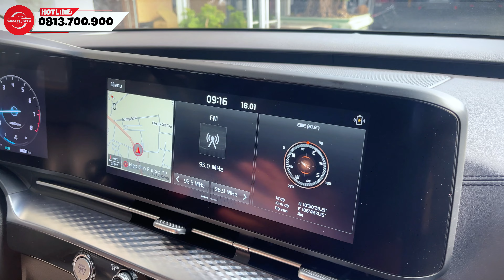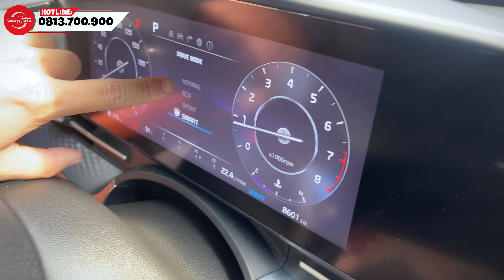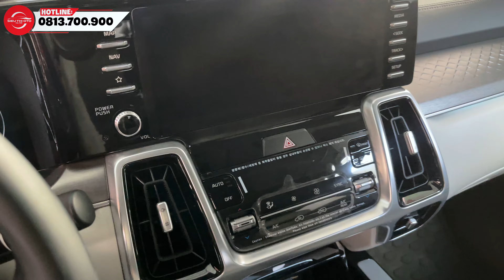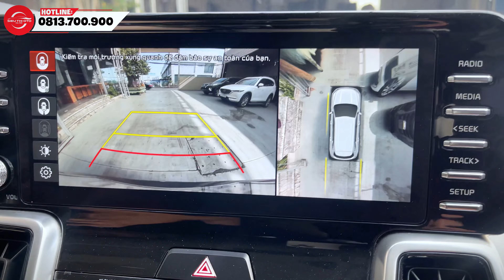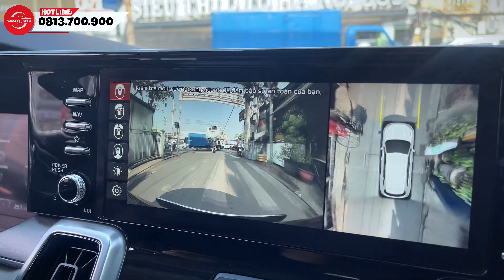Báo già nhanh dàn xe lướt mới về cực đẹp ngày 18/01/24 tại STOTHN | Ô Tô Cũ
CẬP NHẬT BÁO GIÁ Ô TÔ LƯỚT, SANG, RẺ Ngày: 18/01/24
Khám phá và nghe giá (KPVNG): Báo già nhanh dàn xe lướt mới về cực đẹp ngày 18/01/24 tại STOTHN | Ô Tô Cũ

- Web: sieuthiotohanoi.vn
- Hotline Mua-Bán hàng: 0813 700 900 (sales)
- Giờ hoạt động: 8:00 - 22:00